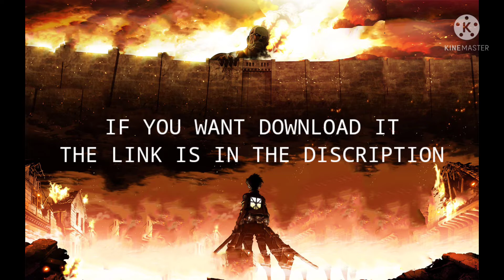ATTACK ON TITAN GAME FOR FANS !!!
SORRY FOR THE BAD INTRO HAHAHAHAHAH